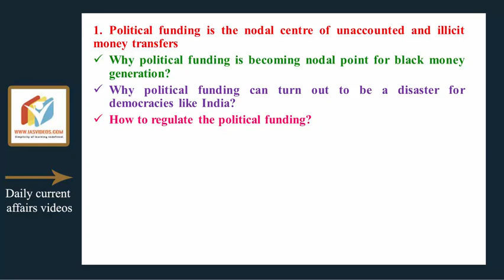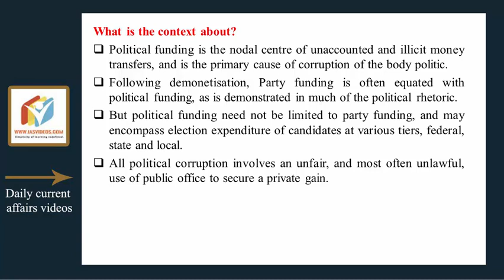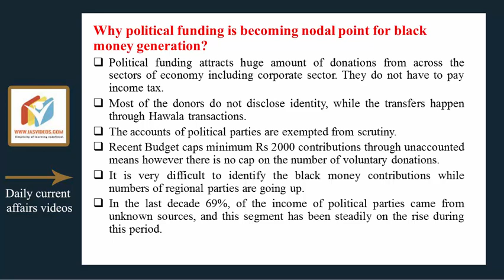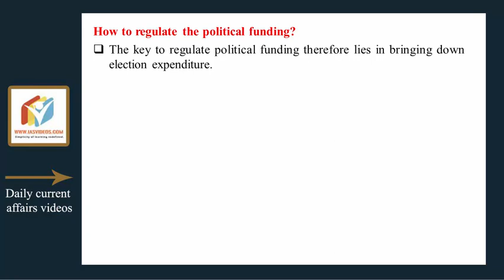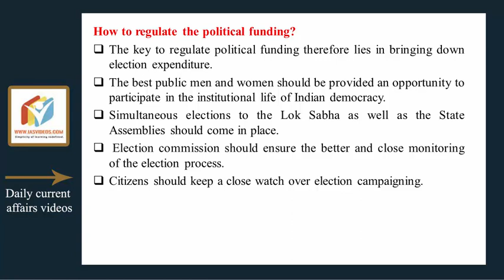Current Affairs for 03 March 2017 for UPSC, CSE by IAS Videos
Political funding is the nodal centre of unaccounted and illicit money transfers
Why political funding is becoming nodal point for black money generation?
Why political funding can turn out be a disaster for democracies like India?
How to regulate the political funding?

GS paper 2 (Important aspects of governance, transparency and accountability)

1.Prelims Videos
2. Integrated Mains
3. Daily Current Affairs Videos + PDFs
4. NCERT  Videos
5. Economic survey summary videos
6. India Year book summary videos
7. Prelims test series
8. Yojana Kurukshetra Magazine Summary Videos